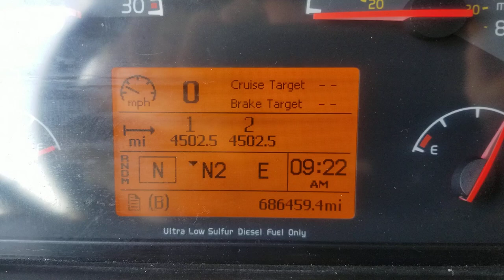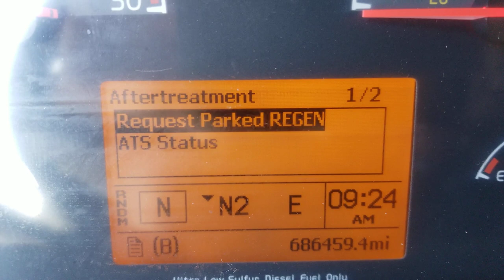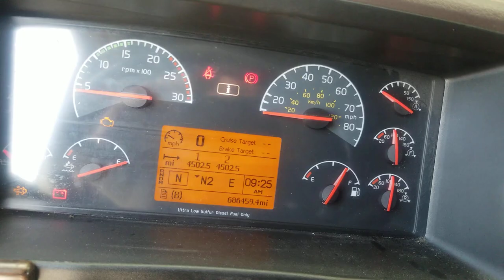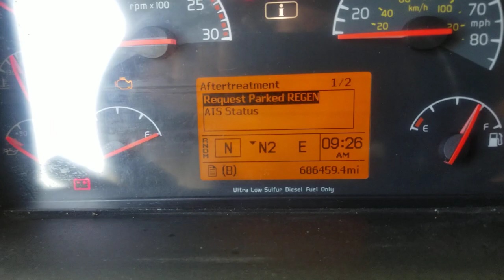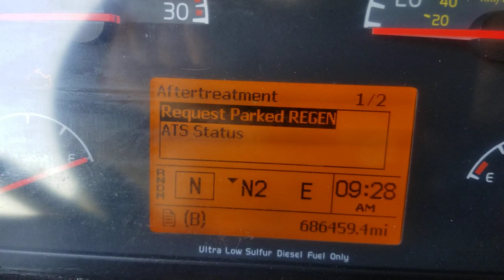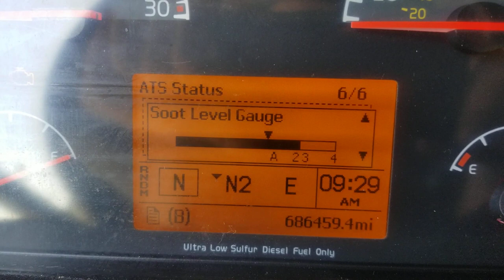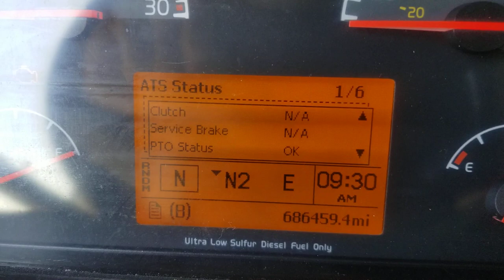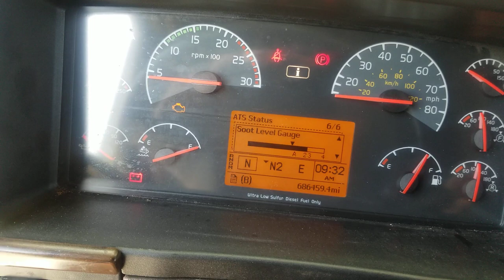VOLVO D13 HOW TO DO REGEN FROM DASH/COMO HACER REGENERACION DESDE EL TABLERO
PLEASE